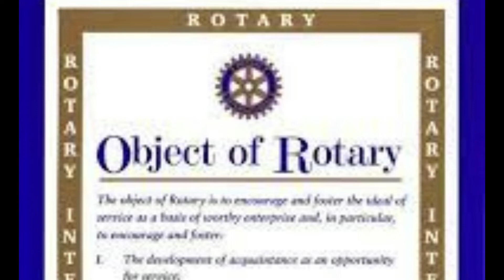ROTARY VIDYA SIRI | ROTARY DIST PROJECT 22-23 | PRAKASH KARANTH RID 3181 | RAJENDRA KALBAVI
4TH and final District Project of the DG Rtn Prakash Karanth of RID 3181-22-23. This concentrate on all educational programs including Rotary basic